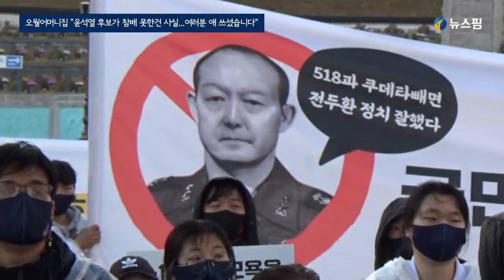오월어머니집 "윤석열 후보가 참배 못한건 사실...여러분 애 쓰셨습니다"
국민의힘 윤석열 대통령 후보가 10일 오후 광주 북구 운정동 국립 5·18민주묘지에서 광주 시민들과 오월어머니집 회원들, 대학생들이 윤 후보의 광주 방문과 사과를 거부하는 피켓을 들고 있다.